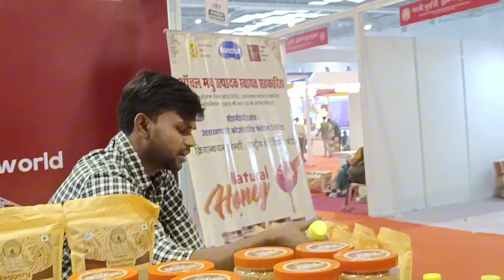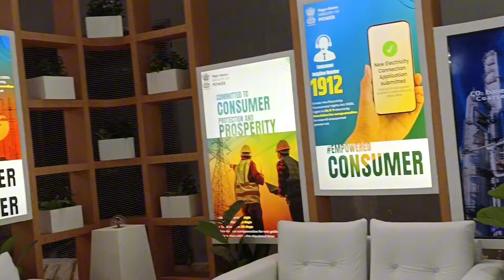Trade fair 2024 delhi | international trade fair 2024 pragati maidan delhi | iitf 2024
Trade fair 2024 | Pragati maidan 2024 | international trade fair 2024

Trade fair 2024 delhi - trade fair 2024 delhi pragati maidan ( pragati maidan India international trade fair 2024 , iitf pragati maidan trade fair 2024 is being held in pragati maidan, delhi from 14 to 27 november 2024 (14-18 november business days, 19- 27 november general public days). Many exhibitors from different states of india & countries will be part of the trade fair this year. Bihar ,uttar pradesh are partner states while jharkhand , are participating as focus states in the trade fair 2024 delhi. Many international stalls are also there which include turkey , iran , kyrgyzstan , nepal , afghanistan , thailand , lebanon , tunisia and china also participated in trade fair 2024 delhi.

Cover most of the stall in hall no 06 in international pavilion product of home decor lighting related & jewelers products.

For trade fair 2024 delhi pragati maidan

In this video, i have shared all information related to ticket price , timings , location , nearest metro station , how to reach , parking , what other things you can do here at Trade fair 2024 delhi ( pragati maidan India international trade fair 2024 , iitf pragati maidan trade fair 2024 & also taken you on a full tour of trade fair 2024 delhi ( pragati maidan India international trade fair 2024 , iitf pragati maidan trade fair 2024 Now ticket price for trade fair 2024 delhi has been revised business days gone & public days started more people came trade fair 2024 delhi for shopping.

Trade fair 2024 - trade fair pragati maidan
Trade fair delhi 2024
trade fair 2024 delhi tickets